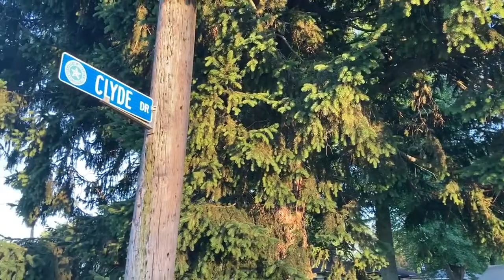Virtual Frazier History All Around You: Wade/Braden Kentucky Historic Marker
On June 27, 1954 a bombing occurred at the home of Charlotte and Andrew Wade. The Wades were a Black family from Louisville, who had recently moved into the then all White neighborhood of Shively, KY.

Teaching Artist Brian West offers some background about the Wade Family, as well as that of Anne and Carl Braden, civil rights activists who tried to help the Wades in 1954.